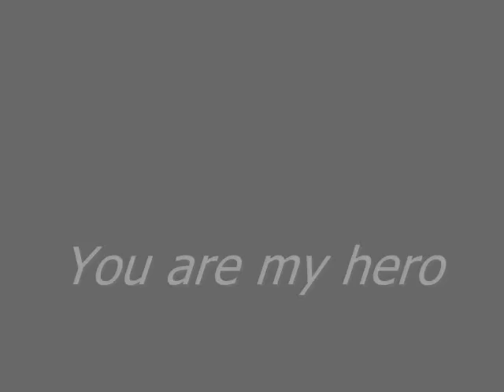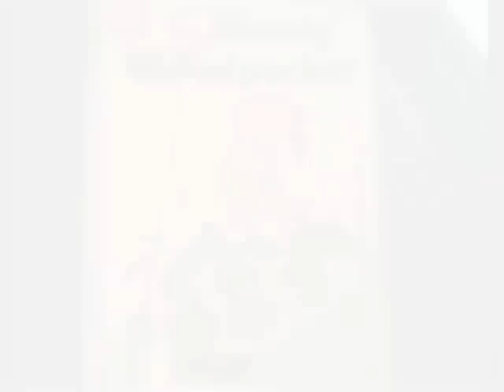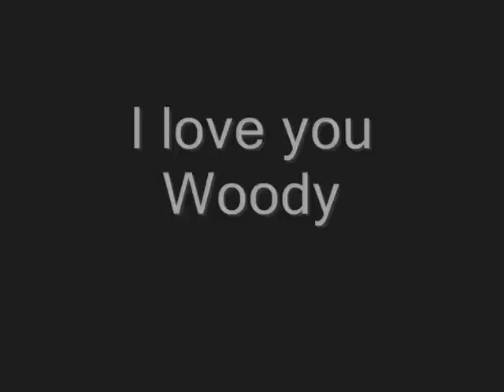My 2nd Woody Woodpecker Tribute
This is my 2nd tribute to Woody Woodpecker. This whole tribute is about me wishing he was still around on TV and just wishing he was real and everyone new about him. I knew about Woody when I was like 5 years old and I was watching the movie "Who Framed Roger Rabbit?" I loved his laugh and I wanted to be like him. Minus being a Woodpecker... lol. Woody was funny, friendly, and he did things his way. And that's what inspired me to be who i am today! I have brought Woody back to life in my friends and almost my entire High School!

Woody, you are my boy and you will never be forgotten!